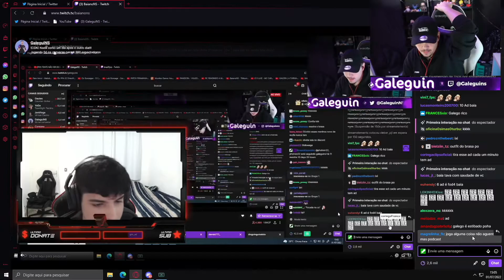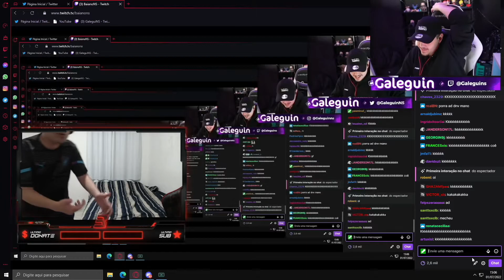BAIANO CONTANDO QUAL FOI SUA REAÇÃO COM O CORINGA CHAMANDO ELE PARA A MISSÃO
VEJA A DESCRIÇÃO 👇👇
GALEGUIN REAGINDO AO KROZZ TILTANDO COM BAIANO E DANDO QUIT KKKK | GTA RP CDA